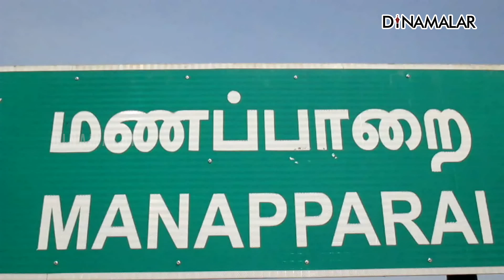அன்பு கடிதத்ததால் மது குடிப்பதை கைவிட்ட தந்தைகளுக்கு பாராட்டு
திருச்சி மாவட்டம் மணப்பாறை அருகே சமுத்திரம் கிராமத்தில் அரசு உயர்நிலைப்பள்ளி உள்ளது. இங்கு 270 மாணவ, மாணவிகள் படிக்கின்றனர்.

அக்டோபர் 9 ம் தேதி உலக தபால் தினம் அனுசரிக்கப்படுகிறது. இதையொட்டி கடிதம் எழுதும் பழக்கத்தை ஊக்கப்படுத்தும் வகையில் மாணவ, மாணவிகளை தலைமை ஆசிரியர் ராஜசேகர் மற்றும் ஆசிரியர்கள் தபால் எழுத வைத்தனர்.

இதற்காக பள்ளி சார்பில் மாணவர்களுக்கு ஒரு &#39;இன்லான்ட் லெட்டர்&#39; கொடுக்கப்பட்டது. கடிதத்தில் மாணவர்கள் தங்கள் பெற்றோர், நண்பர்கள் என யாருக்கு வேண்டுமானாலும் பிடித்த விஷயங்கள், பிடிக்காத விஷயங்களை எழுத அறிவுறுத்தப்பட்டனர்.

அதன்படி எழுதப்பட்ட கடிதங்கள், மாணவர்களின் வீட்டு முகவரிக்கு அவர்கள் மூலமே அனுப்பப்பட்டது.Trichy Student Story #